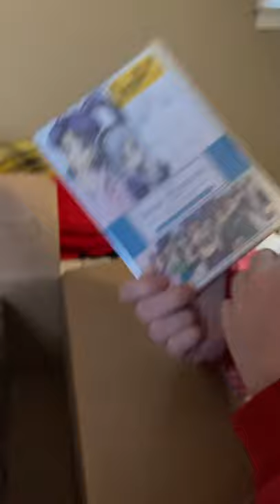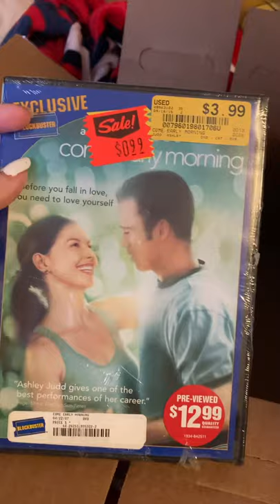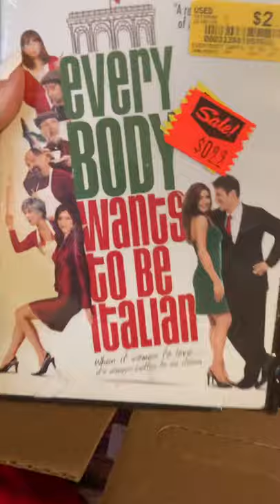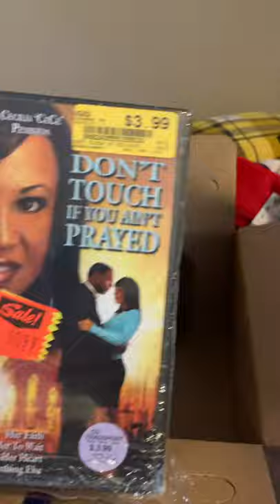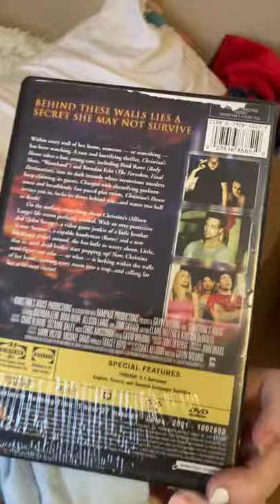Random movie crate